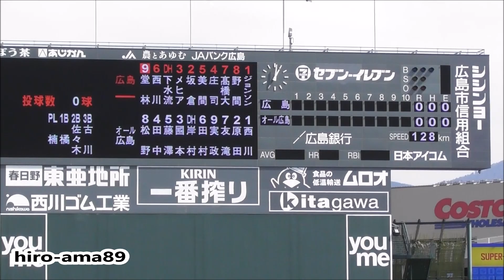広島東洋カープ 対 ALL広島社会人選抜 【試合開始～１回表】 20180307